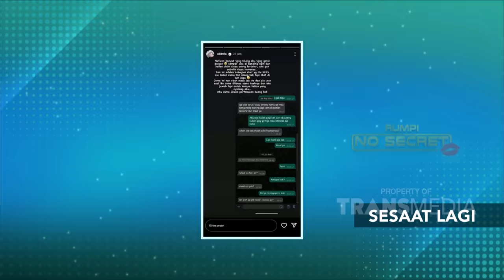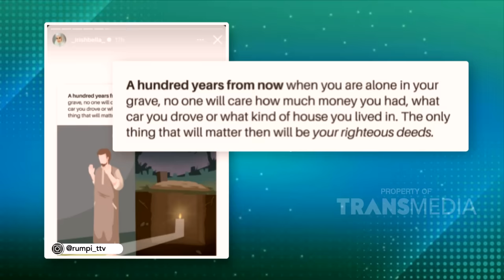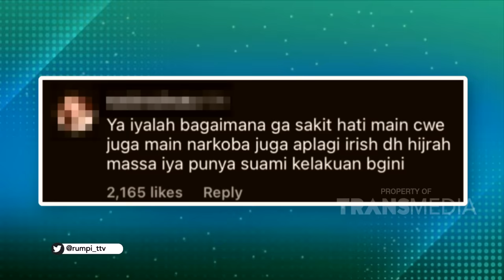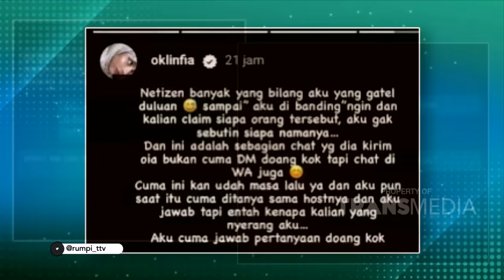Klarifikasi Willy Dozan dan Betharia Sonata Soal Leon Dozan | RUMPI (19/11/23) P1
RUMPI

TAYANG SETIAP SENIN-JUMAT PUKUL 14.00 WIB